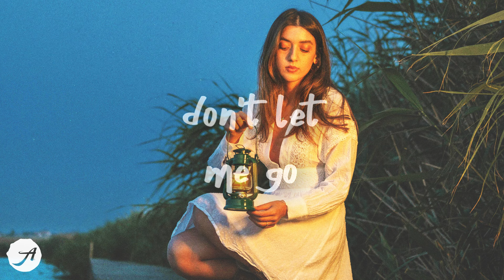Myles Smith - Stargazing (Moonlight Version) Lyrics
take my heart don’t break it love me to my bones all this time i wasted you were right there all along 💙
Myles Smith - Stargazing (Moonlight Version) Lyrics by Aminium Music
listen to Stargazing Moonlight Version by Myles Smith with lyrics

myles smith stargazing lyrics

Just like a photograph
You made me feel
Like this would last forever

Ooh
They say you know it when you know it
Ooh
Promise that you’ll hold me close don’t let me go
Hey!

All this time I wasted
You were right there all along
You and I stargazing
Intertwining souls

When I’m around you how I come alive
When I’m without you
I can’t help but feel so lost

Ooh
Ooh
Hey!

Myles Smith - Solo (Lyrics)
Thomas Day - not my job anymore (Lyrics)
Sasha Alex Sloan - Older (Lyrics)
Benson Boone - Cry (Lyrics)
Caleb Hearn & ROSIE - Little Bit Better (Lyrics)
ROSIE - Retail Therapy (Lyrics)